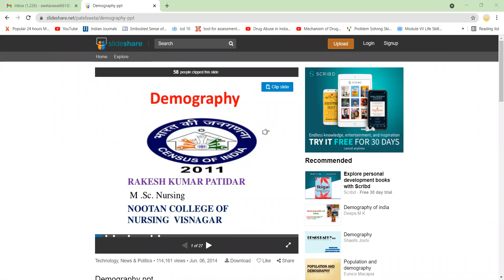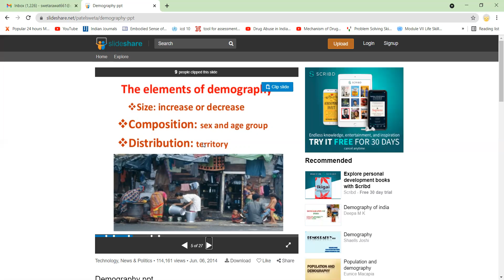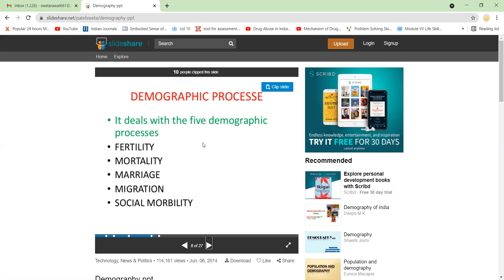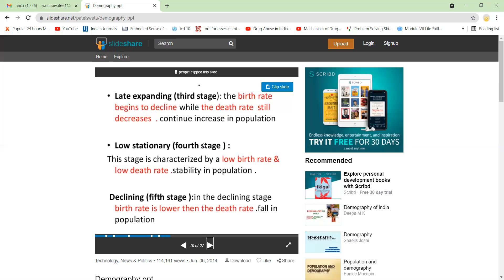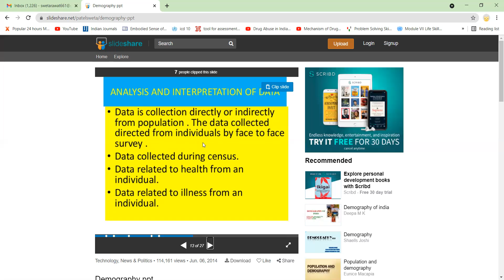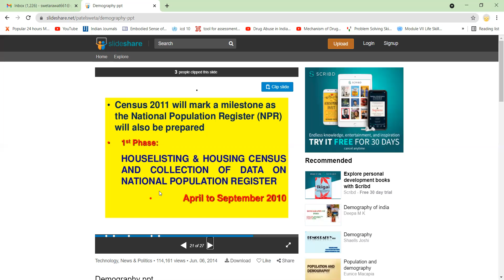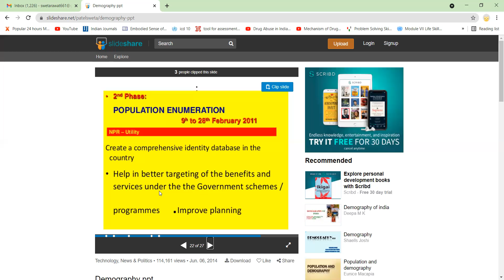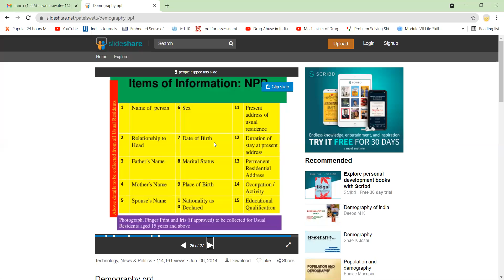Topic- Demography | Class- ANM 2nd yr | Metro College of Nursing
Demography is the scientific study of human population in which includes study of changes in population size, composition, and its distribution.